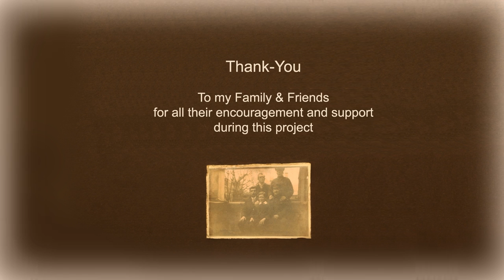A War to End No Wars - A WWI Animated Short ** AWARD WINNING & FESTIVAL SELECTED **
A War to End No Wars, is a WWI stop-motion animated short that has taken 8 years (on and off) to complete.

The film has already screened at the 2017 St. Albans Film Festival in the Best Animated Short Category and has just been selected to screen at this year's ANIMAZE Montreal International Animation Film Festival in August as well as The Imperial War Museum Short Film Festival this November.

The construction of the Tommy Atkins puppet and sets, followed by the shooting of the film were all started in a small bedroom and later-on finished in a small lean-to room after a house move.
I have had no training whatsoever in the animation industry and as such the animation may seem quite crude to a professional.

Everything you see has been self-taught, either by trial and error or by the aid of on-line self-help tutorials.

A War to End No Wars, features the song, "The Last of the Melting Snow", performed by The Leisure Society; it is published by Notting Hill Music (UK) Limited and has been licensed courtesy of Full Time Hobby Limited - The track can be purchased

The poem was written by Louise Page and was read by Tim Marriott.

Animation was captured using Stop Motion Pro and was edited using Adobe After Effects CC and RED GIANT plug-ins.

Tommy's armature was made using a customised Standard Armature Kit